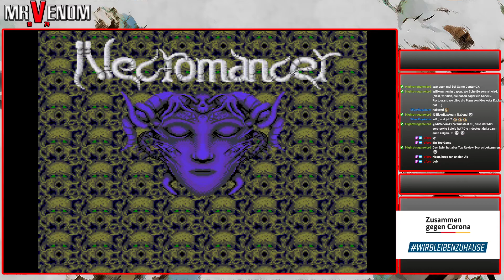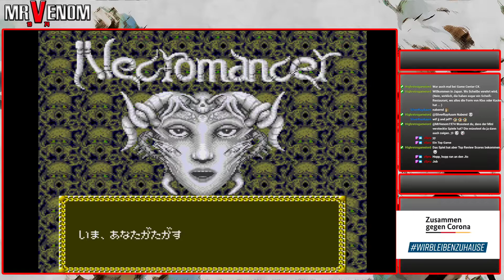Folge 21 - Jaseiken Necromancer | PC Engine / Tubografx / Core Grafx Mini Special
PC Engine - Folge 21 - Jaseiken Necromancer auf der PC Engine

Hier PC Engine Mini kaufen